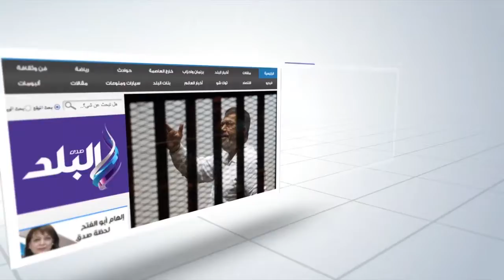صدى البلد |ضبط مصنع لإعادة تشغيل إطارات السيارات المستعملة فى الشرقية